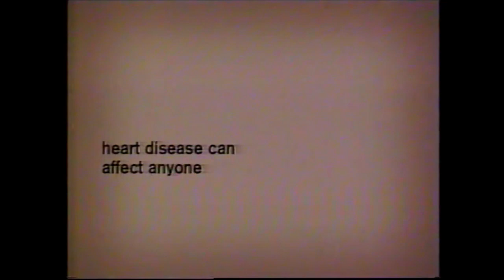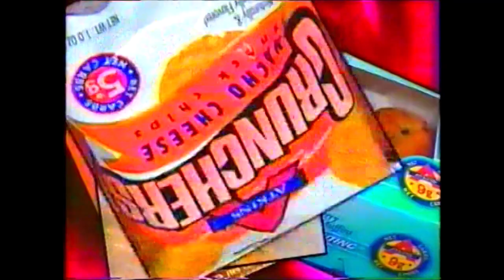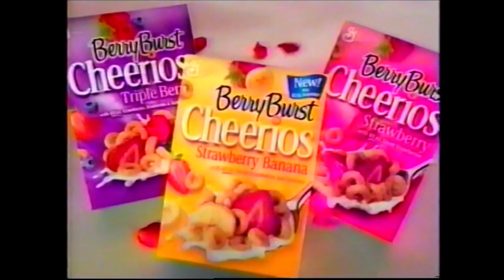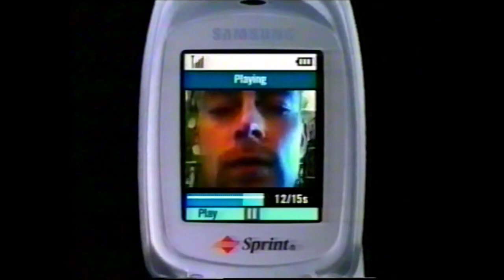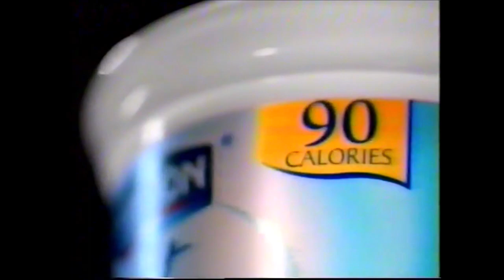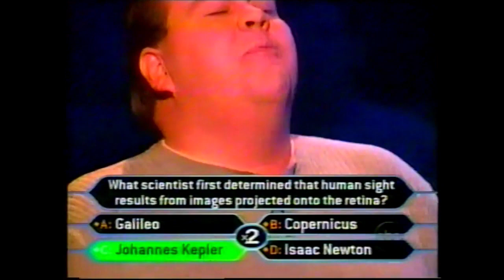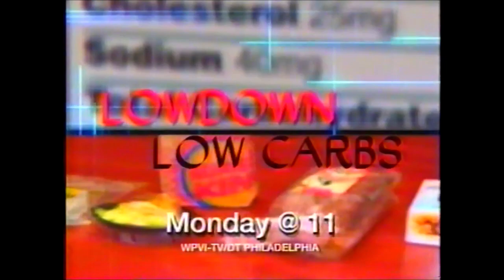ABC Commercials - May 9, 2004 (Part 1)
1. Introduction
3. Dove Sensitive Essentials
4. Suave ad
5. Burger King Bowls
6. Shrek 2 trailer
7. Coldwell Banker
8. That’s So Raven promo
9. Fleet Bank
10. Cooper University Hospital
11. AT&T GSM America
12. Action News promo
13. Verizon Wireless ad
14. Coca-Cola ad
15. Dove Shampoo and Conditioner
16. American Heart Association
17. Denny’s Denver Scramblers
18. AIG ad
19. Jetix promo
20. A Wrinkle in Time promo
21. Harry Potter and the Sorcerer’s Stones bumper
22. All ad
23. Pizza Hut Buffalo Chicken
24. JCPenny ad
25. Tropicana Twister
26. Peter Pan on home video
27. Ford Focus
28. Dove Soap
29. 8 Simple Rules promo
30. Action News promo
31. Verizon Online DSL
32. Shrek 3-D on DVD
33. Happy Mother’s Day bumper
34. MasterCard ad
35. Suave ad
36. Strawberry Banana Cheerios
37. Re/Max ad
38. Ore-Ida Extra Crispy Fries
39. Crest Vivid White
40. Sprint PCS Video Mail
41. Nexium
42. According to Jim promo
43. Extreme Makeover: Home Edition promo
44. Harry Potter and the Sorcerer’s Stones bumper
45. A Cinderella Story trailer
46. All ad
47. Dannon Light ‘n Fit
48. Hyundai Sonata
49. Best Buy ad
50. Coppertone Sunscreen
51. AIG ad
52. My Wife & Kids promo
53. Super Millionaire promo
54. Verizon Online DSL (ft. James Earl Jones)
55. Acme Supermarkets ad
56. PNC Bank ad
57. Action News promo